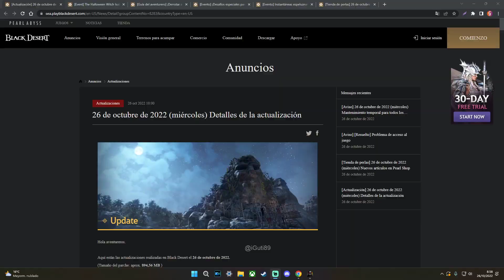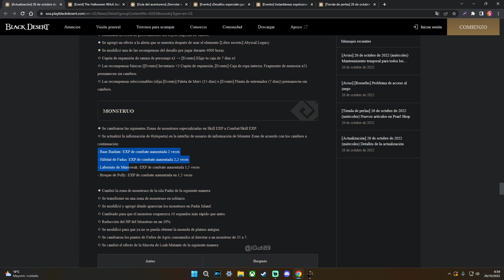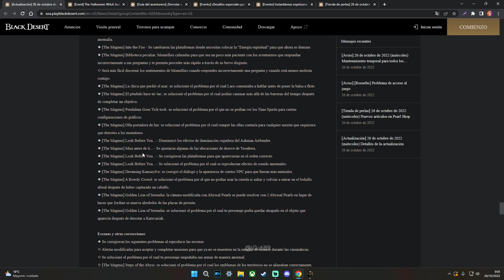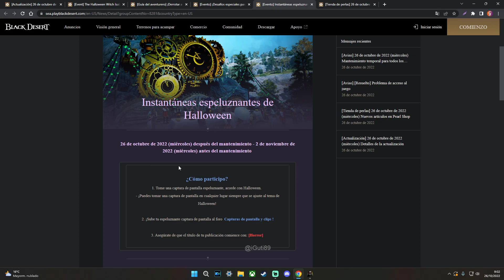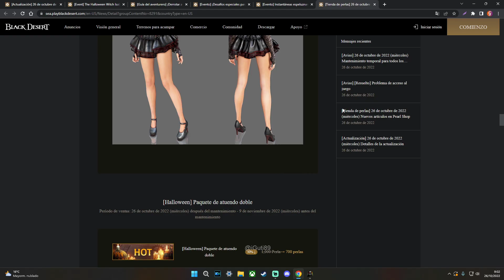NUEVA FUSTA Black Desert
Amplían el evento de copiar objetos por 1 de Marni hasta el día 9 de Noviembre